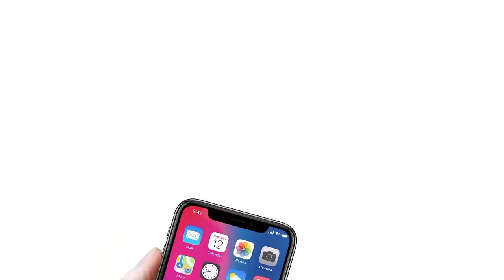HIGHLIGHT: Episod 28 | Dia Menantu Rahsia (2019)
Syakir terkejut apabila pulang ke rumah dan mendapati Melissa dan keadaan ditembak, manakala Puan Sarah tidak sedarkan diri. Kandugan Melissa tidak dapat diselamatkan dan Melissa masih koma. Puan Sarah dimasukkan ke ICU kerana serangan jantung. Sejak itu, Syakir menjadi penunggu setia di hospital dan menemani Melissa setiap waktu. Engku Razzi cuba menjejaki Zamer yang bersembunyi di kampungnya. Pada suatu malam, Engku Kamelia ke hospital dan cuba untuk membunuh Melissa.
                                                                                                                                                                                     Pelakon : Ashraf Muslim, Raysha Rizrose, Syazuwan Hassan, Mona Allen, Aisya Hasnaa, Reza Hasbi, Afzan A.Rahman, Aisya Hasnaa, Fazlina Hj Ahmad Daud, Ridzuan Hashim, Aida Khalida, Wilma
Penulis Skrip: Faten Syamimie, N.Mardhiah & Rehal Nuharis
Pengarah: Pali Yahya